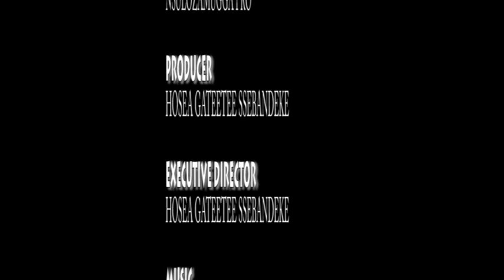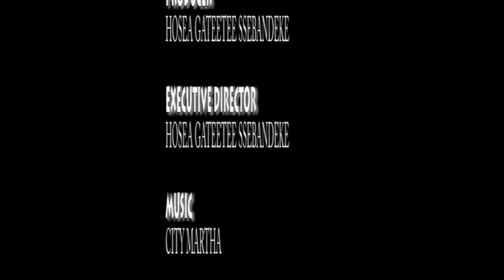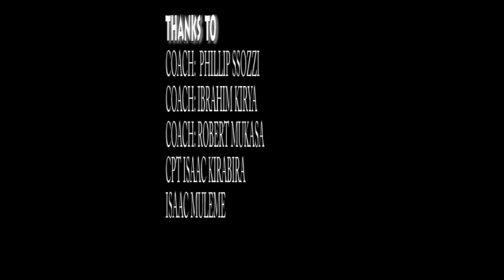HOSEA Philip Ssozi B